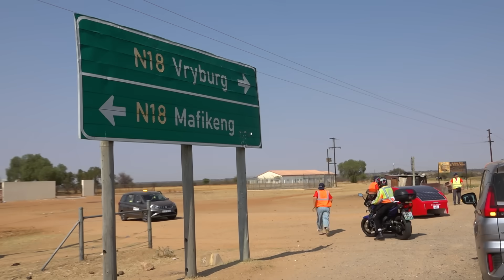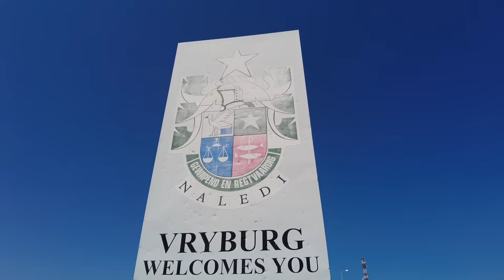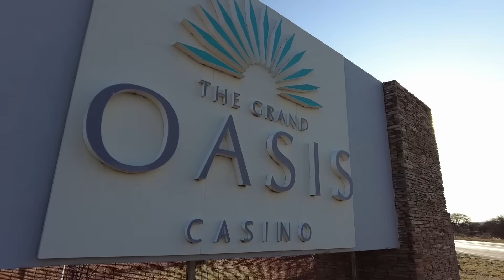SasolSolarChallenge 2024 | Highlights of Day 3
Check out the highlights from Day 3 of the 2024 SasolSolarChallenge! 🌞 With clear skies, multiple loops, and optimal sunlight, teams had the perfect conditions to maximise their solar energy efficiency.

The Innoptus Solar Team even broke the 2018 record for the most kilometers covered in a single day! 'Yesterday was a great day for our team. The weather and road conditions were ideal, allowing us to complete many loops. We didn’t change anything—we stuck to our strategy,' said Gilles De Baets, Innoptus Solar Team driver.